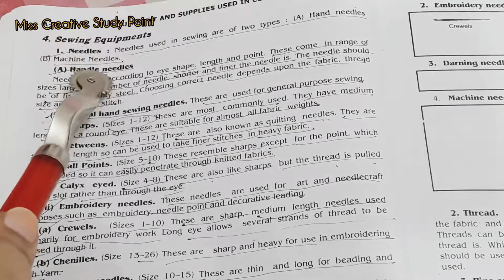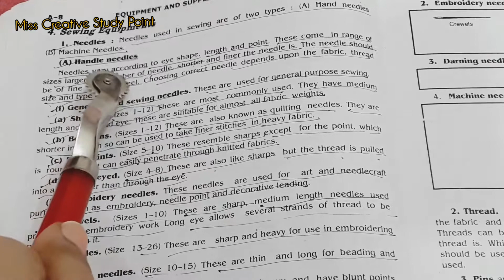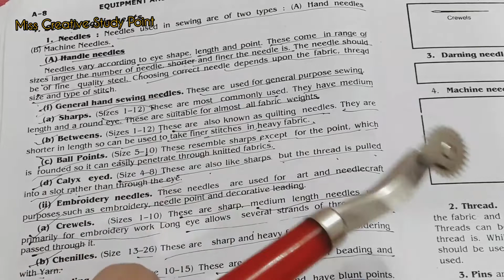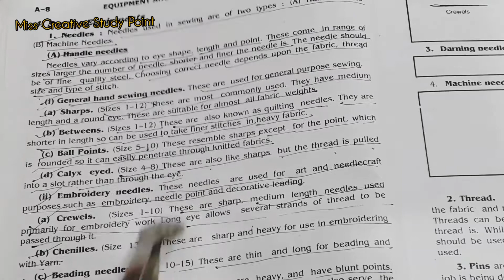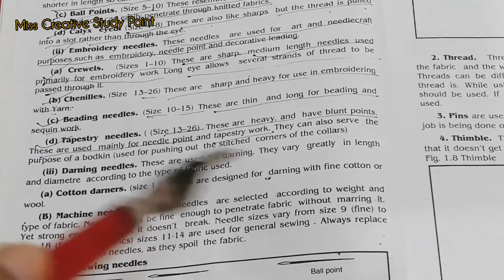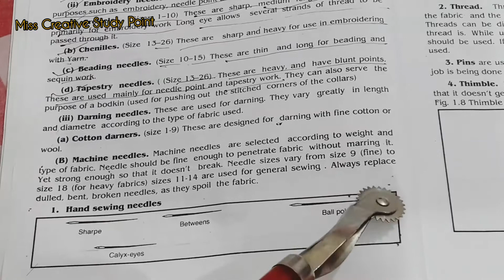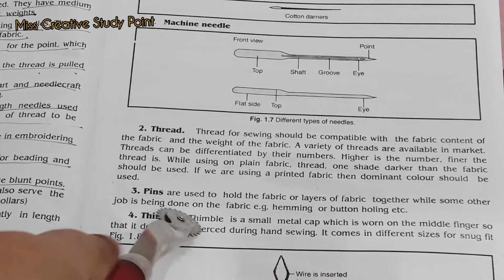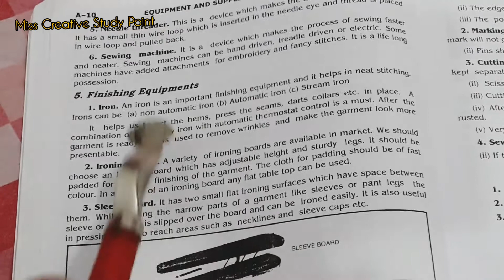Sewing Equipments| Homescience| UGC NET-JRF| Textiles and Clothing| Class : 3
Sewing Equipments| Homescience| UGC NET-JRF| Textiles and Clothing| Class : 3|| Miss Creative

Namaskar Dosto,
Is video me mene btaya h ki Sewing Equipments Clothing Construction me  kon- Kon se use hote h, ye topic ugc net/jrf homescience k lie important hai .